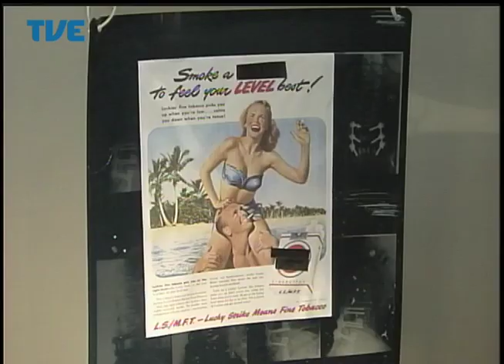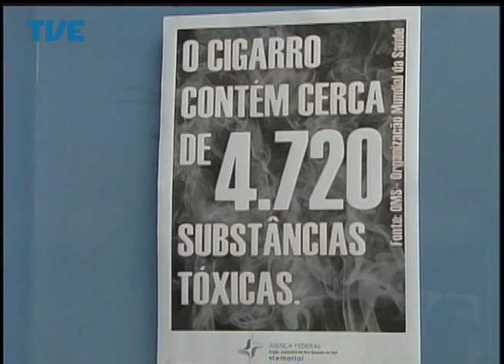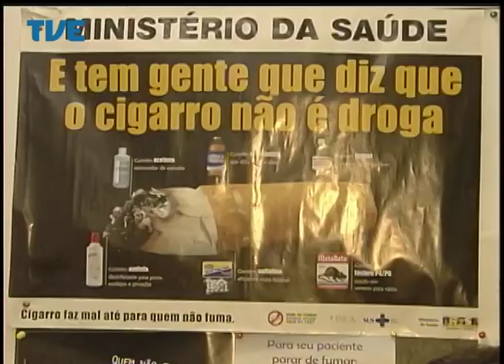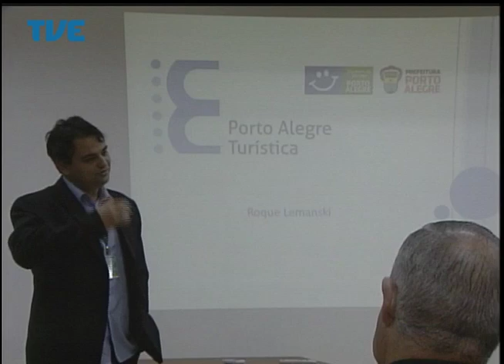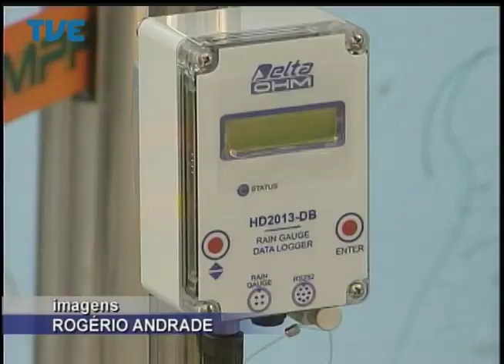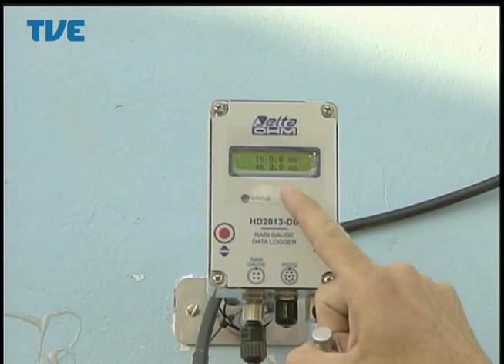Jornal da TVE - Segunda Edição - 22/08/2014 Bloco 2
Moradores do bairro Moinhos de Vento criticam corte de árvores para obra de drenagem. Há dez dias da abertura acelera o ritmo de montagem do Acampamento Farroupilha na capital. Áreas de risco de enchentes na região metropolitana ganham equipamentos para monitorar a quantidade de chuva.